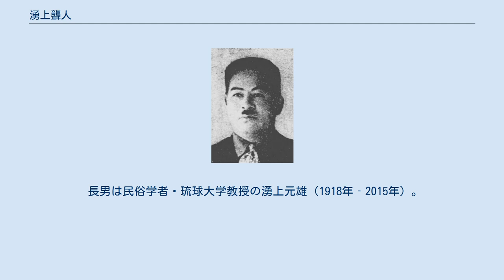湧上聾人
沖縄県選出の衆議院議員_(帝国議会)
湧上聾人 湧上 聾人（わくがみ ろうじん、1888年（明治21年）6月26日 - 1966年（昭和41年）5月24日）は、日本の政治家、社会運動家。
戦前の沖縄県議会議員（3期）、衆議院議員（1期）。
 沖縄県玉城間切冨名越（現・南城市玉城船越）に生まれる。
幼名平二。
幼少期に水遊び中の耳のケガが原因で聴力を失ったといわれ、35歳の時に「聾人」と改名する。
長じて上京し、攻玉社中学校を経て早稲田大学高等師範部に入学。
在学中は安部磯雄に私淑するも中退し、帰郷後玉城村村議（1921年）を経て、1925年沖縄県議に当選。
 沖縄県議時代は、関西の県出身出稼ぎ紡績女工の待遇改善に尽力。
また自身の医療公営論を実践するため、1931年那覇市に「沖縄同仁病院」を設立するなど、庶民の立場に立った活動を行う。
1933年にはサイパン島の南洋興発会社におけるサトウキビ畑小作人による待遇改善闘争を現地入りして支援する。
この時の経験から、「自作農第一主義」の信念が強固になり、1938年には沖縄製糖（株）の石垣島進出に身を挺して反対、官憲の圧迫・誘致賛成派の妨害の中、自らの土地を売り渡さないよう島民に訴え、ついに進出を断念させた。
 1942年、第21回衆議院議員総選挙（翼賛選挙）に東方会より立候補し当選を果たすも、1944年議員失格処分を受ける。
沖縄戦後の活動等についてはよくわかっていない。
 長男は民俗学者・琉球大学教授の湧上元雄（1918年‐2015年）。
 ^ 前川守仁『湧上聾人とその時代』（ひるぎ社、1978年）pp.13